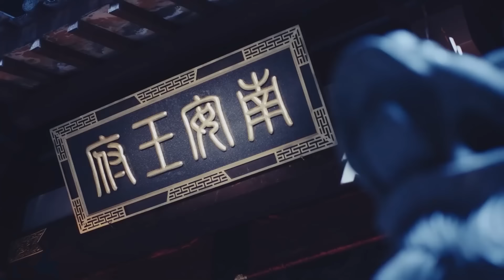電影版！落難公主被處斬首，皇子暗中相救 🍿 Movie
Croton | JXWYDSJ